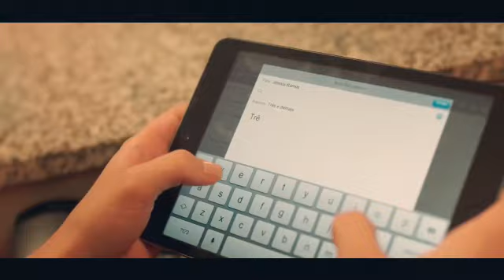A HISTÓRIA DE TAINÁ E LUAN - PARTE ÚNICA (react)